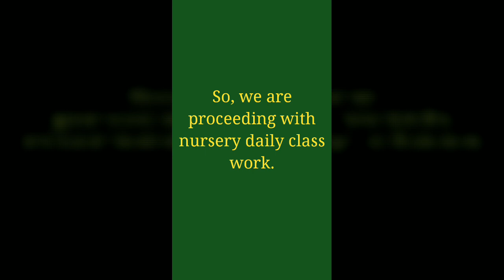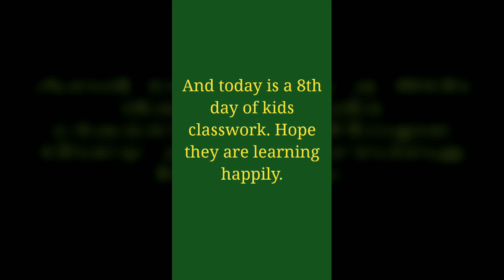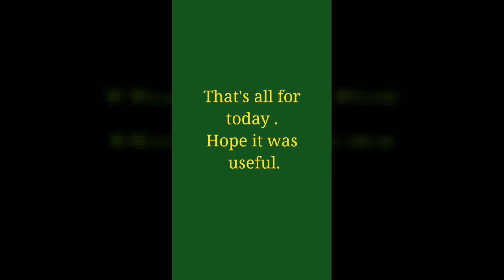Day-8 work for nursery class.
Here's a work of day-8 for nursery kids. Hope my videos are useful for you .